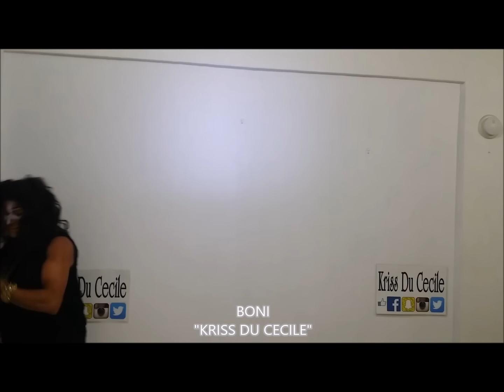BONI CUANDO SE TE DAÑA EL LINER Y TIENES QUE RESOLVER TUTORIAL👍 & SUBSCRIBE BY KRISS DU CECILE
SUBSCRIBANSE AL CANAL E INVITEN A SUS AMIGOS PARA QUE SE SUBSCRIBAN Y LO COMPARTAN. GRACIAS POR EL APOYO " KRISS DU CECILE "